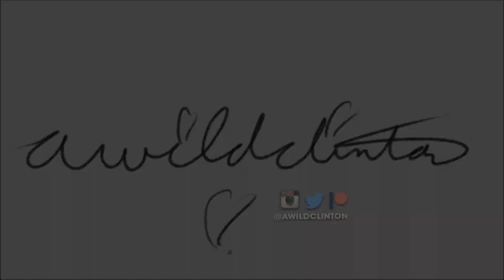이달의 소녀 (LOONA) "Why Not?" DANCE COVER